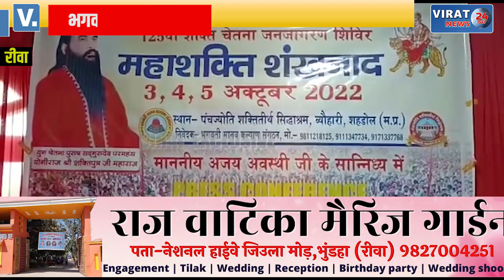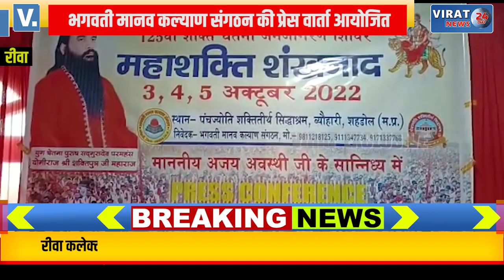🔻रीवा- भगवती मानव कल्याण संगठन द्वारा होटल सेलिब्रेशन में की गई प्रेस वार्ता का आयोजन !